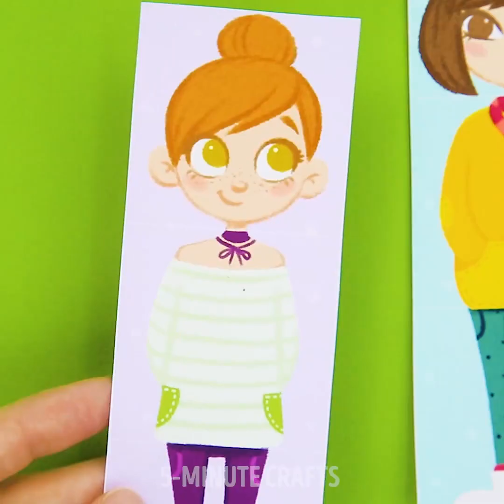12 DIYS DIE DEINE KINDER „WOW!“ SAGEN LASSEN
BASTELIDEEN FÜR KINDER MIT WOW-EFFEKT

Ist es leicht, ein Kind zu überraschen? Nun, heutzutage ist es definitiv nicht die einfachste Aufgabe! Alle Kinder haben Smartphones, Tablets und unbegrenzten Zugang zum Internet, wo sie alle Cartoons sehen können, die sie wollen! Wir haben aber viele coole Ideen vorbereitet, die deine Kinder überraschen werden und ein "WOW!" aus ihrem Mund bringt – ganz ohne zusätzliche Gadgets!

Du kannst zu Hause viele sichere, aber sehr beeindruckende wissenschaftliche Experimente durchführen. Es gibt so viele Ideen! Du kannst zum Beispiel deinen Kindern zeigen, wie das Vakuum funktioniert, und den ersten Trick mit einer Kerze demonstrieren. Ein weiterer cooler Trick ist die Idee von kohlensäurehaltigem Wasser und Trauben! Es ist so cool zu sehen, wie diese Trauben springen.

Für die folgenden atemberaubenden Fertigkeiten brauchst du etwas Lebensmittelfarbe, Wasser, durchsichtiges Glas und Aspirin. Gieße etwas Öl in ein transparentes Glas, füge Wasser und Farbe hinzu, wirf eine Pille hinein und genieße einen bunten Geysir! Das sieht magisch aus! Eine andere beeindruckende Idee ist, unmögliche Wetten abzuschließen – ich wette, dass ich eine Plastiktüte mit Wasser mit einem Bleistift durchstoßen kann, ohne einen einzigen Tropfen Wasser zu verschütten! Wenn du diesen Trick wiederholen möchtest, schau dir diese Videoanleitung genau an. Zeichnen mit deinen Kindern ist eine sehr schöne Aktivität. Es wird helfen Vertrauen aufzubauen und sowohl deine Vorstellungskraft, als auch die deines Kindes verbessern. Du solltest es versuchen! Dieses Video enthält weitere farbigere Ideen. Du kannst zum Beispiel lernen, wie man mit Skittles malt oder wie man Kinder Überraschungseier alternativ verwendet.

TIMESTAMPS:

01:23 – Aspirin-Trick

05:28 – Papierfisch

09:03 – Selbstgemachter Schnee

10:05 – Wie macht man Süßigkeiten haltbar